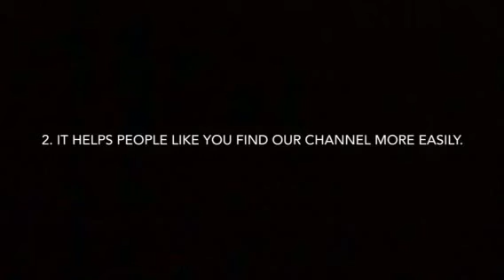JCBlessings New Name!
JCBlessings is changing its name to HSCrew Productions because with our old name it was hard for amazing people like you to find our channel. Also, JCBlessings didn't represent what we do, but HSCrew Productions gives you a better understanding of what kind of videos we have on our channel.

HSCrew Productions stands for Homeschool Crew Productions. We chosen the first part of our name to be HSCrew because we are homeschoolers that make the videos for our channel. We added Productions as the second part of our channel's name because we like to make movies and other cool videos for our channel. HSCrew Productions is also a unique name that no one else has.